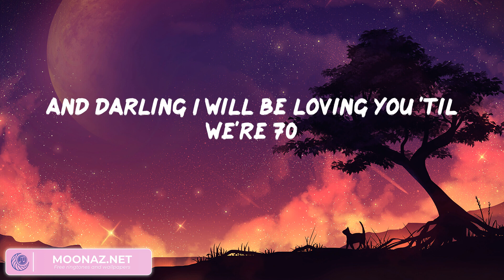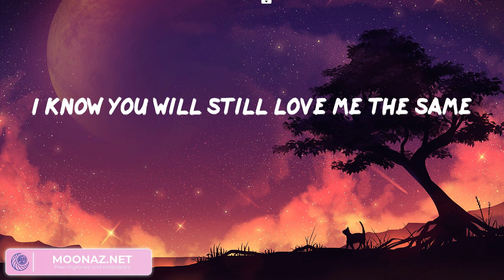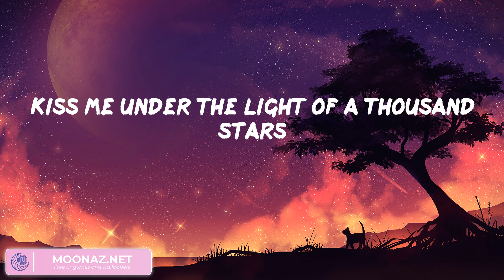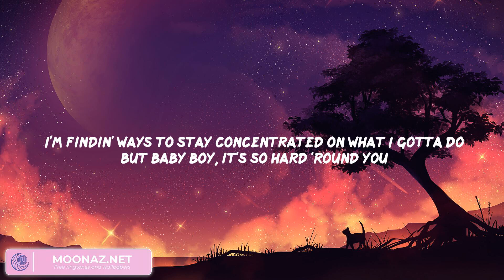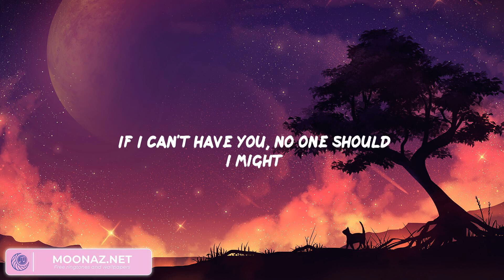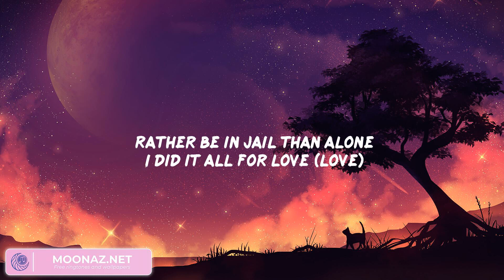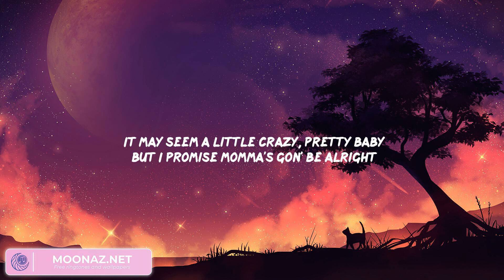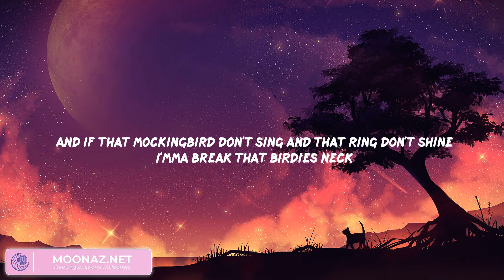Ed Sheeran - Thinking out Loud (Mix Lyrics) | The Weeknd, SZA, SZA